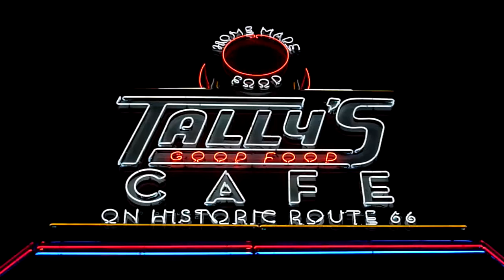Tally's Neon Sign in HD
Talley's Route 66 Diner on 11th and Yale in Tulsa has some great neon. It would be better if this video were looped.